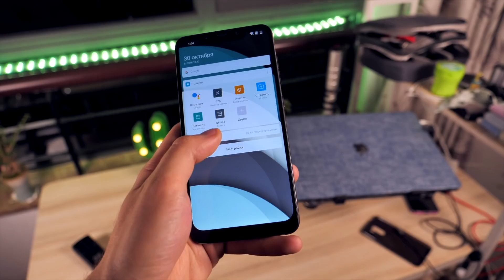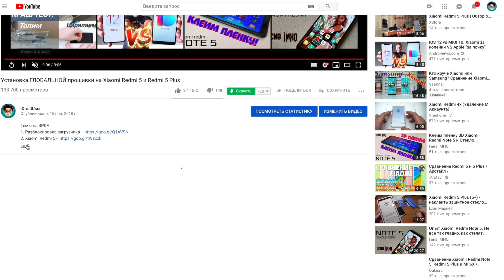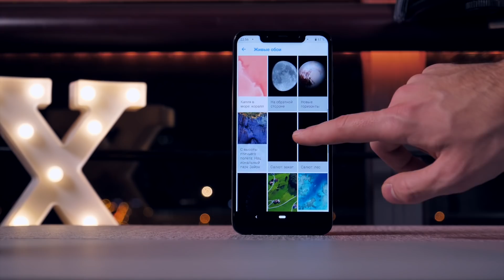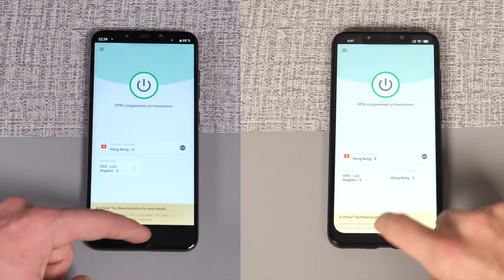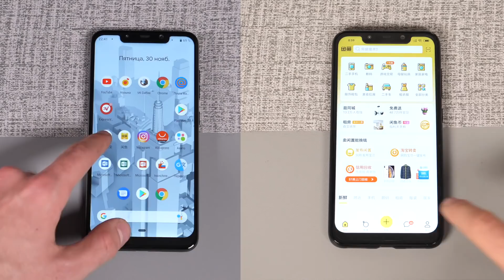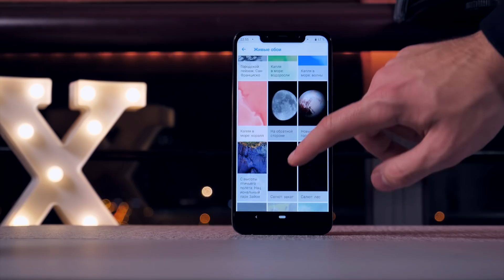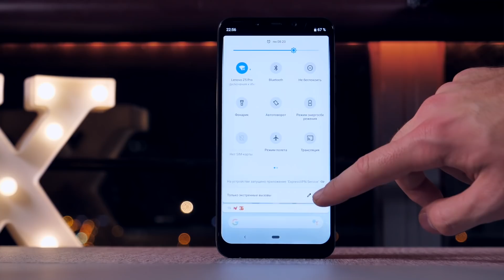Pocophone F1 убил Google Pixel 3 (ENG SUB)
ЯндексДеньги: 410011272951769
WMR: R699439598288